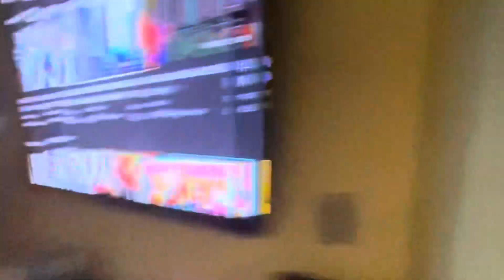BROKEN TV Prank On Our Black Parents!!!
☁️ ☁️ FBD ☁️ ☁️

☁️☁️Free To Be Different ☁️☁️